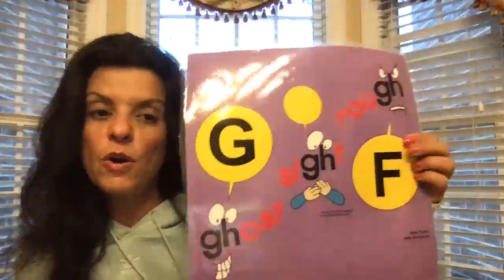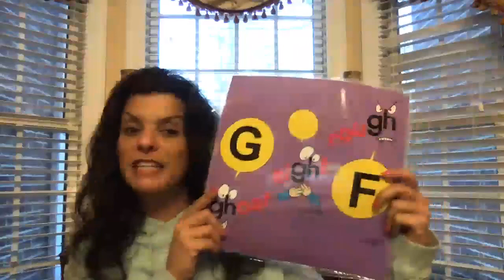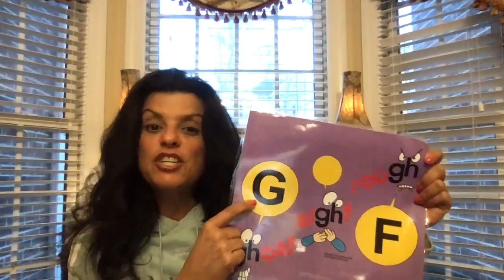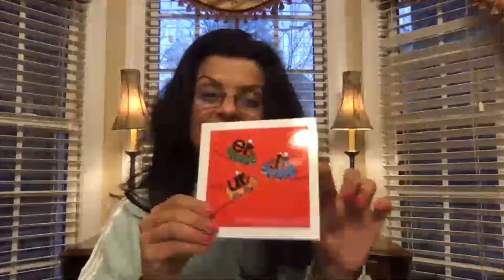Teach Letter Sounds FAST! The Better Alphabet™ Song - Secret Stories® Sunday LIVE | Ep. 5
Keep your Secret Stories® phonics instruction simple with these best practices for teaching reading with Secret Stories®
.and with the BRAIN in mind!

Before watching, click on the "SHOW LIVE CHAT REPLAY" button on the top right corner of this page (just above the "Up Next" video list) as this option displays the live chat alongside the real-time video for even MORE valuable insight, info and ideas!

This video is the first of two that explain the Secret Stories® Better Alphabet Song and how muscle memory is used to capture all of the  individual letters and sounds in 2 weeks to 2 months.

*To watch the next video in this series, view this video directly in the playlist for automatic cycling